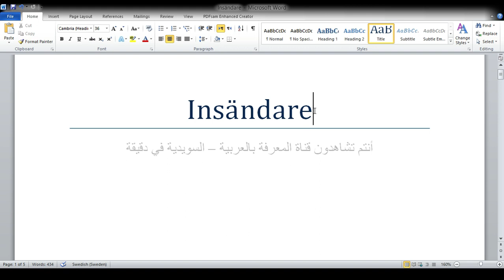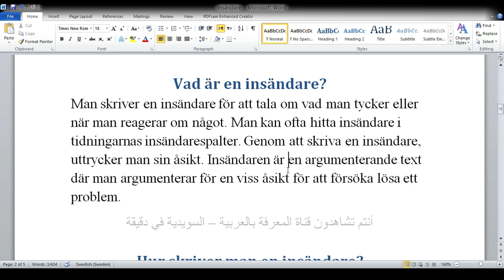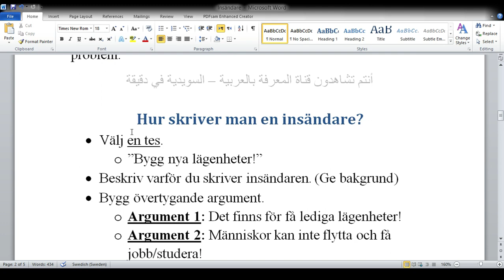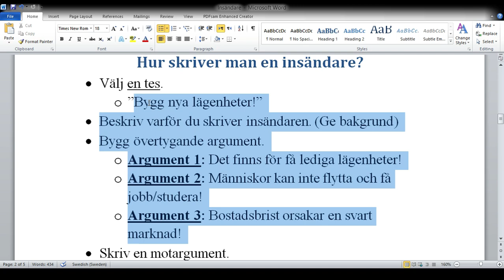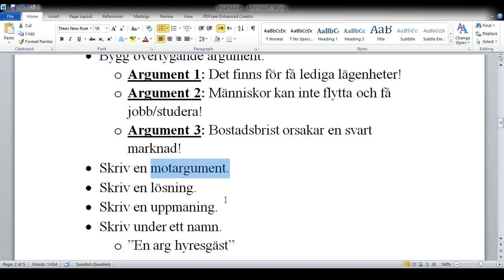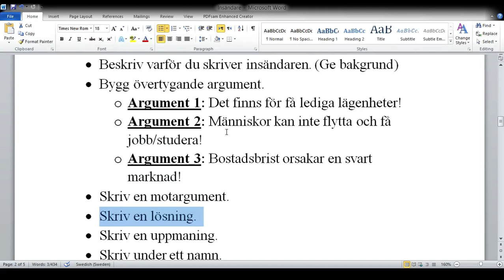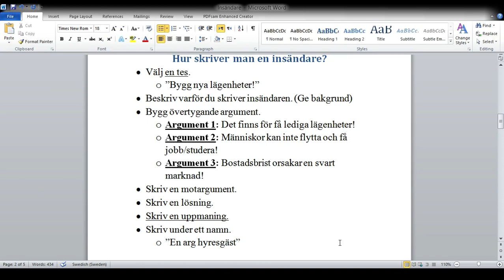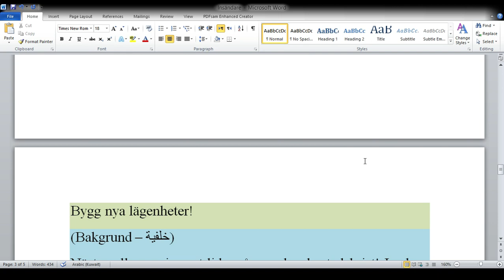كتابة المواضيع بالسويدية 7 الجزء الأول [كيفية كتابة Insändare] [SFI, Grundskolan]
شكراََ صفحة الفيس بوك (المعرفة بالعربية)